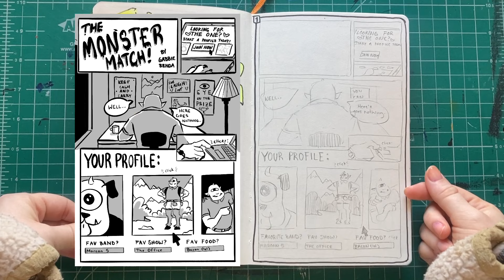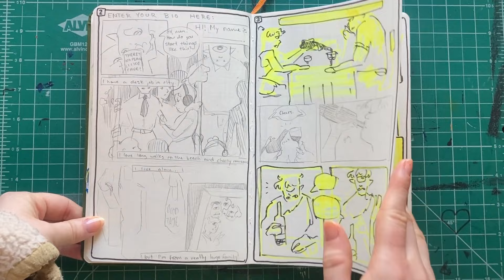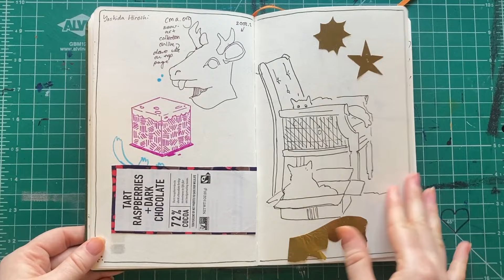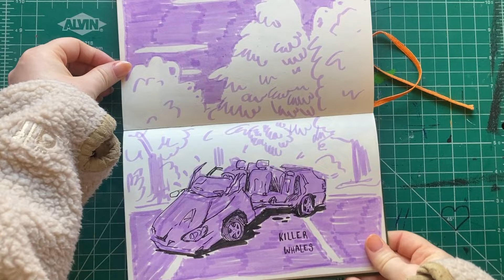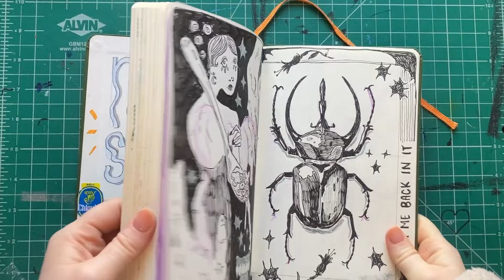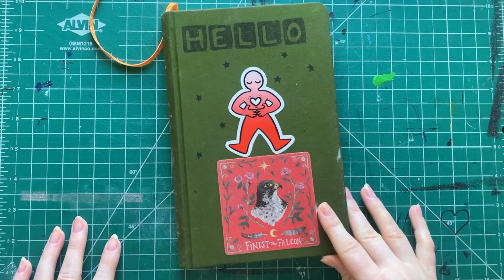Sketchbook tour ݁₊ ⊹ . ݁˖ Spring and Summer 2023!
A little tour through my other sketchbook from 2023~ This is a really important journal to me. I feel like I really found my groove in this one and fell back in love with working in sketchbooks ♡

Music used-
Lost and Found, Puppy Love & Top Ten - Jeremy Blake